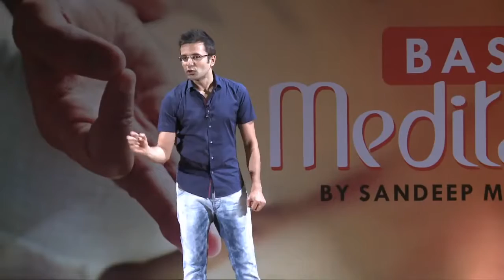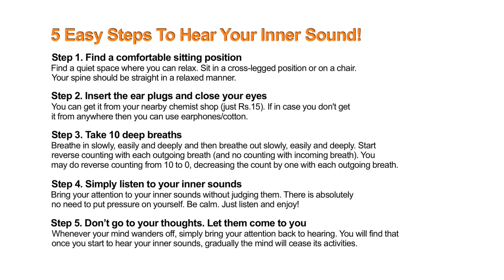Basic Meditation Session By Sandeep Maheshwari I Hindi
get here all video lessons for IAS, UPSC preperarion. go